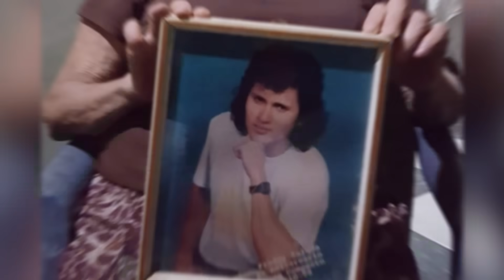El Misterioso Caso De FREDY ZELADA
Corrigiendo fecha de su accidente 24 de septiembre de 1992*
Fecha de defunción 06 de octubre de 1992
Cometí un error en el año de los hechos, las disculpas del caso 🙏🏻😬